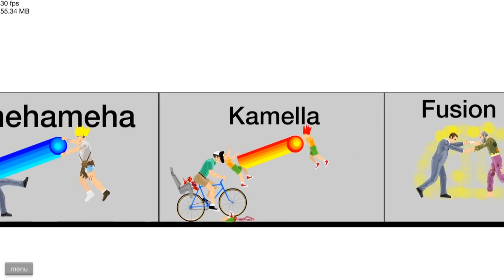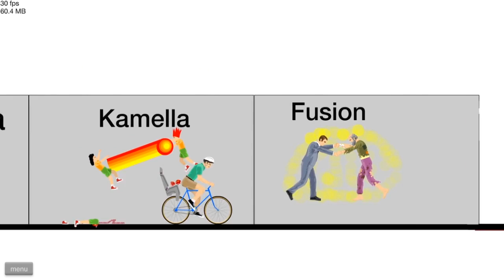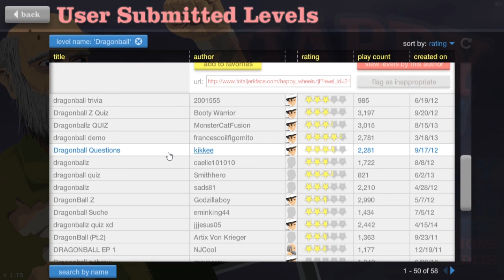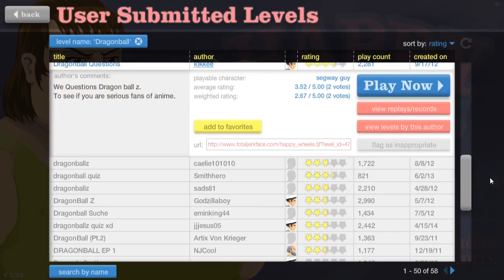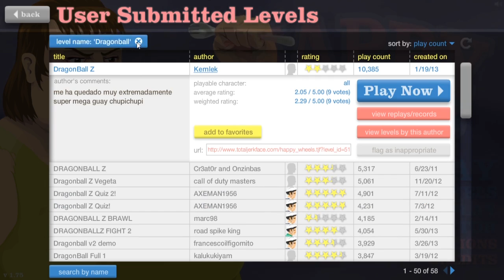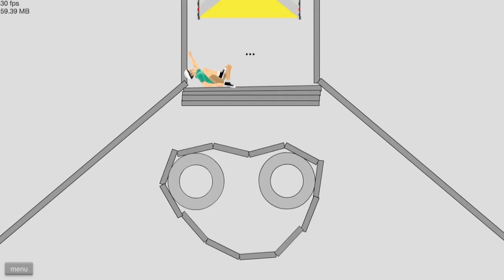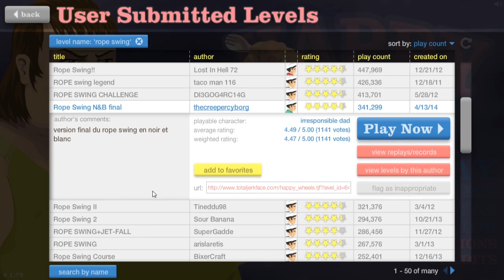HAPPY WHEELS - DRAGONBALL! ☆ Let's Play Happy Wheels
Zur YouTube-Playlist um keinen Part zu verpassen:
Spielbare Charaktere:

Helicopter Man
Wheelchair Guy
Segway Guy
Irresponsible Dad
Effective Shopper
Moped Couple
Lawnmower Man
Explorer Guy
Santa Claus
Pogostick Man
Irresponsible Mom